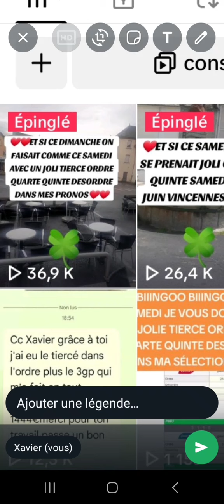❤️CC LES AMIS KDO PRONO CHEVAUX JOUR R1 POUR VOUS REMERCIER DES 37000 VUES❤️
Essaie le logiciel de montage vidéo gratuit CapCut pour créer des vidéos !